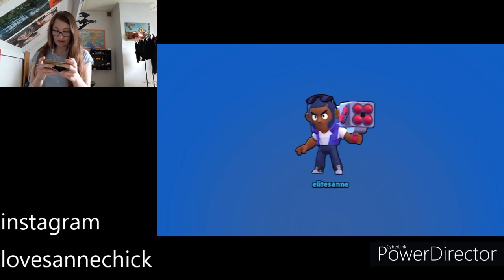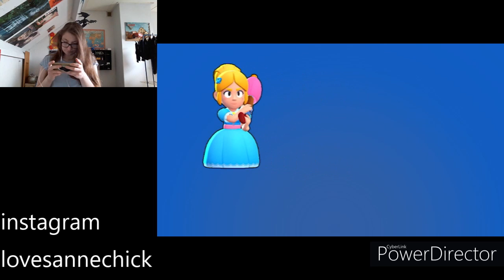brawl stars moet de leak echt fixen